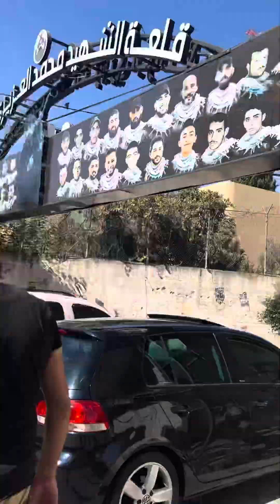Palestine 2 months before October 7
I was walking around the city of Nablus seeing the historical sites, but also seeing where people were murdered by the IDF. The whole time I was in Palestine, the regime was moving soldiers around because they knew they were going to provoke some thing soon. In the month, leading up to my visit the regime had been going into Jenin and murdering people with impunity: while ￼ Israel is trying to do everything in its power to make you forget the months and years directly leading up to October 7, do not forget that they were the ones who provoked with brutal attacks against civilians. This was ongoing when I was in the country.